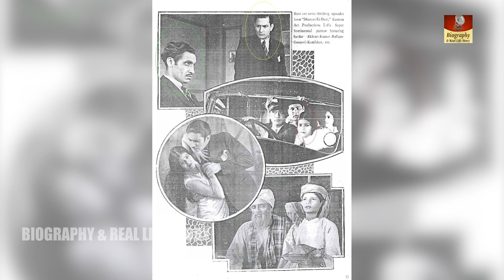The Original Mother India | Old Actress Sardar Akhtar | Aurat और Pukar जैसी आइकोनिक फिल्म की हीरोइन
Real Name - Sardar Akhar
Date Of Birth - 1915
Date Of Death - 1984, New York
First Movie - Eid Ka Chand 1932
Last Movie - Pighalta Aasman 1985
Husband - Mehboob Khan (m. 1942–1964)
Son - Sajid Khan AKA Master Sajid
Relatives - AR Kartar & Bahar

Sardar Akhtar was an Indian cinema actress of Hindi/Urdu films. She started her acting career on the Urdu stage. Her early films were with Saroj Movietone, where she did a majority of stunt (action) roles. She came into prominence as the washer-woman in the role of Rami Dhoban in Sohrab Modi's Pukar (1939). As a woman seeking justice for the death of her husband, it was a breakthrough role for her. A popular song she sang in the film was "Kaheko Mohe Chhede". Her career defining role was as a "peasant woman" deserted by her husband, in Mehboob Khan's Aurat (1940), a role later made famous by Nargis in Mehboob's remake Mother India.

She acted in over 50 films in a career span of 1933–45. Akhtar married Mehboob Khan in 1942, whom she had met when he cast her in Ali Baba (1940). She stopped after completing films like Fashion (1943) and Rahat. She resumed as a character actress in the 1970s when she acted in O. P. Ralhan's Hulchul (1971).

Akhtar was born in 1915, in Lahore, British India. She started as a supporting "dancer-artiste" and commenced her film career by acting in stage plays produced by Madan Theatres Ltd.

Akhtar started her career at Saroj Movietone doing what were then termed as "stunt" films. She acted in films directed by A. P. Kapoor (Anand Prasad Kapoor) like Roop Basant, Id Ka Chand, Malti Madhav, all in 1933. Some of the action films she did at Saroj were directed by J. P. Advani (Jagatrai Pesumal Advani), including Gafil Musafir, Johare-Shamsheer, Shah Behram and Tilasimi Talwar. In 1934 she acted in Hothal Padmini directed by Kanjibhai Rathod.

In 1935, Akhtar acted in Delhi Express, directed by Madanrai Vakil. In 1936, she starred with K. L. Saigal in the farcical-comedy Karodpati. The comedy was a rare departure from Saigal's normally serious films. Akhtar played a masked avenger in Vijay Bhatt-directed State Express (1938). It was stated to be a "successful film," doing well at the box office. The main draw was a "performing gorilla" and Sardar Akhtar's songs and performance. It was cited by Rajadhyaksha and Willemen as one of the "best stunt films" from Bhatt, who normally made mythologicals.

Aurat (1940), directed by Mehboob Khan for National Studios, is referred to as "one of the best classics of Hindi cinema". Described as a "powerful predecessor of Mother India", The role displayed Akhtar's acting potential fully and her "interpretation of the mother figure" was lauded. Akhtar described it as her favourite film performance.

Pooja in 1940 was termed as a "thundering success" by Baburao Patel in his review. Produced by National studios and directed by A. R. Kardar, the review title described it as "Kardar Produces The Best Picture Of The Year". The story, inspired by The Old Maid (1939) by Warner Pictures, was about sisters played by Akhtar and Sitara Devi. Akhtar was commended for performing her role with sincerity.

Sardar Akhtar was the older sister of Bahar Akhtar, also an aspiring actress. During their debut together opposite A. R. Kardar in his film Qatil Katar, Bahar and Kardar eloped. Production was halted and, ultimately, Bahar stopped working in films.

Akhtar met Mehboob Khan during the making of Alibaba and the two entered into a relationship, which culminated in their marriage in 1942. This was Mehboob's second marriage.

Though Akhtar stopped working after 1945, she was, as stated by Mehboob, his inspiration for making films like Aan (1952), Andaz, and the remake of Aurat: Mother India (1957). Fond of watching films, her favourite actors were Bette Davis, Norma Shearer, Vivien Leigh, and Charles Boyer.

Sardar Akhtar died on 2 October 1986, following a heart attack in New York City, US. Mehboob and Akhtar had no children.

After Mehboob's death in 1964, she became his legal heir with shares in Mehboob Studios and three flats. The property went into litigation once Akhtar's nephew made forgery claims regarding Akhtar's will. The two-decade old dispute is still pending.